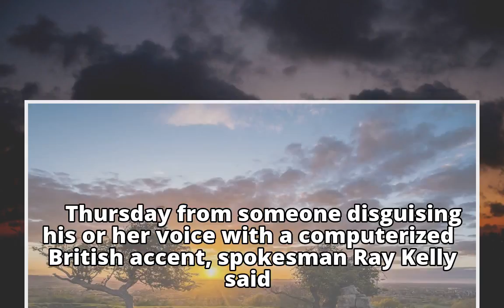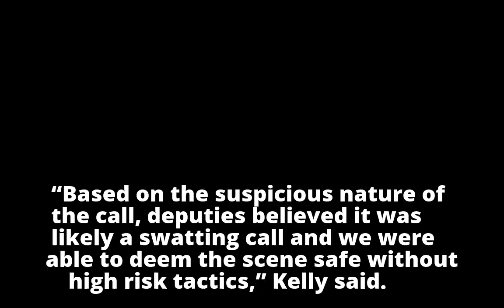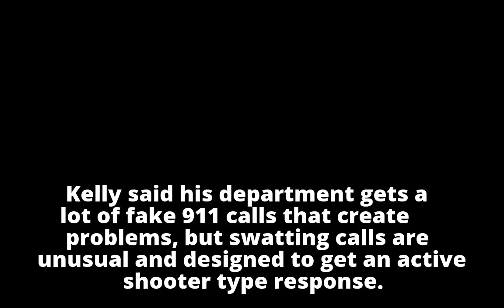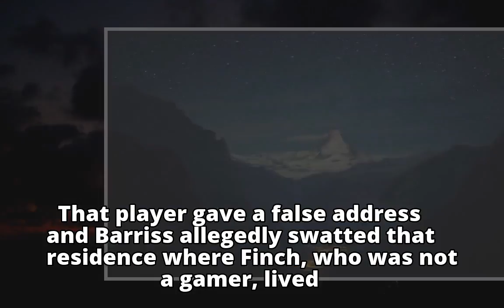Another East Bay ‘swatting’ incident over video game dispute involves fake hostage, $15K